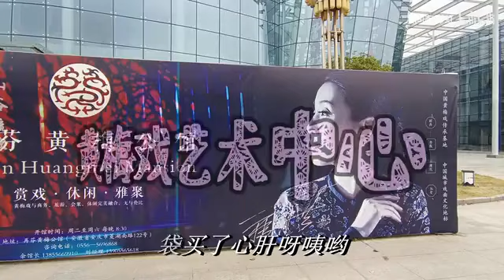黄梅戏 《烟袋调》戏乡实景拍摄，好听好看乡土气息浓